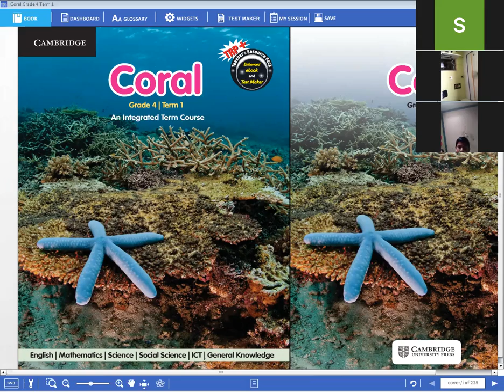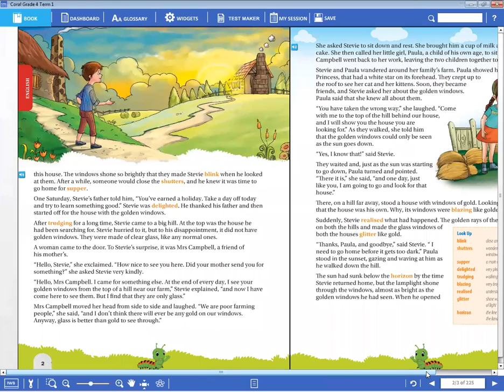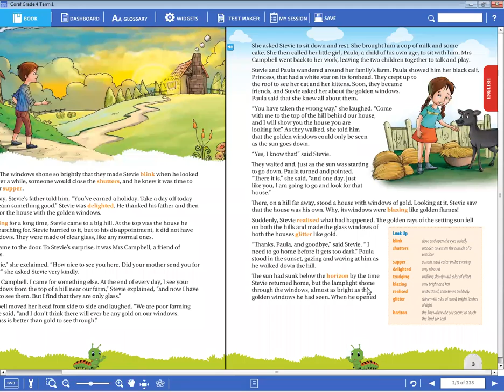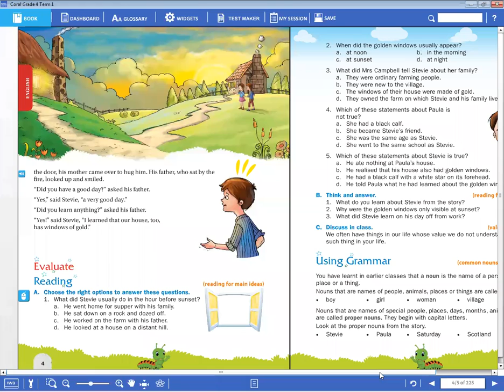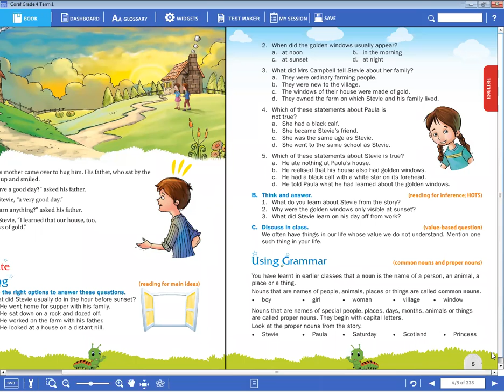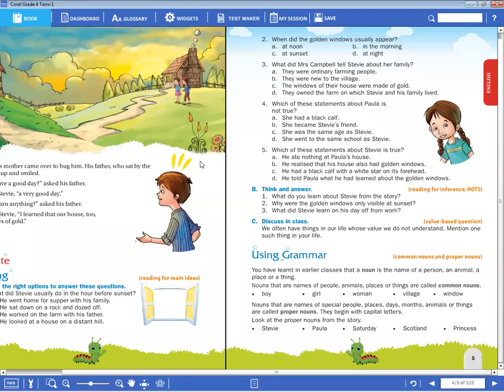Online classes Grade 3 Term 1 English Day 4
With best regards
Sri Sankalp Olympiad School
Balaji Complex, Nandyal